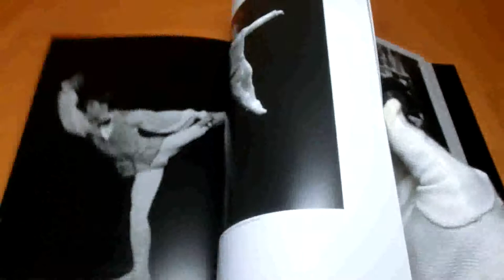Japanese Ballet Dancer Tetsuya Kumakawa photo book from japan #0590